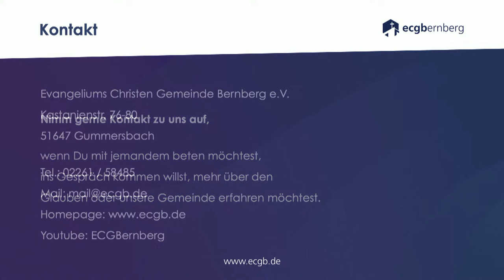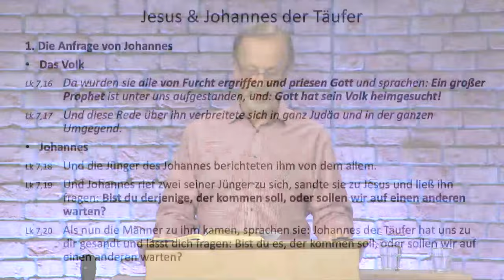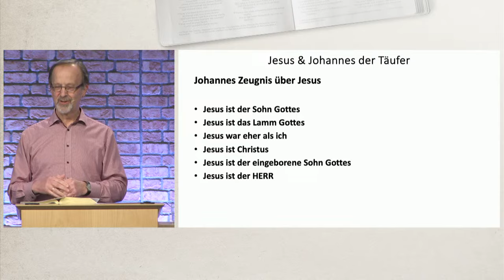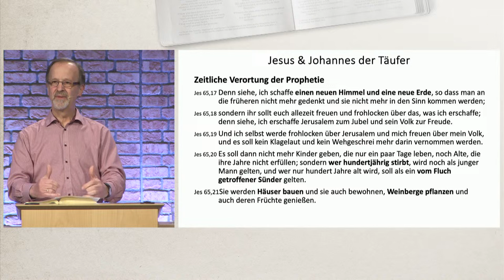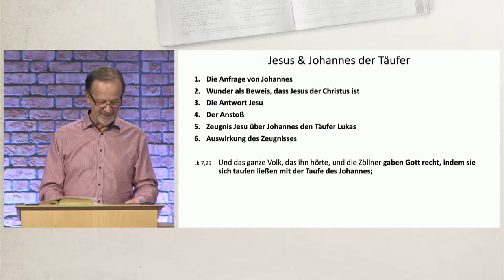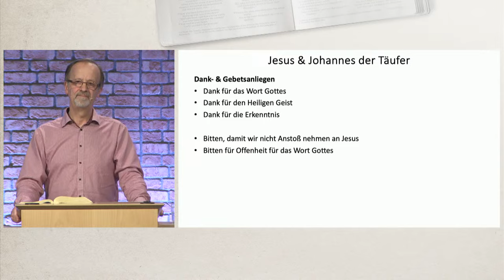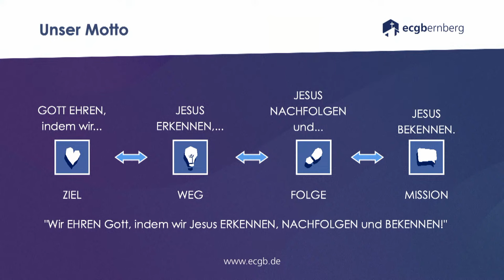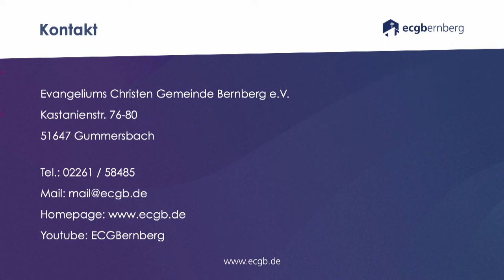07.02.2024 / Bibel- und Gebetsabend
ECGBernberg

Text: Lukas 7,18-35
Thema: Jesus und Johannes der Täufer

Predigt: Peter Görzen